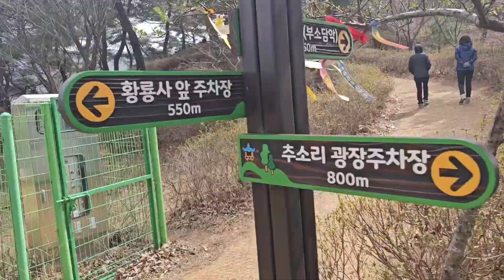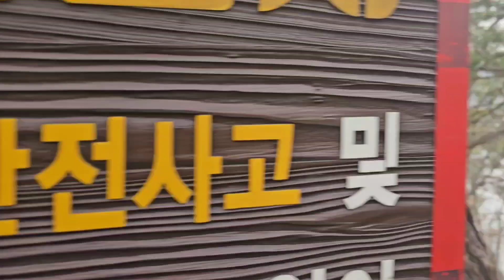충북 옥천 부소담악 산책후 풍미당 물쫄면 먹고 왔어요.